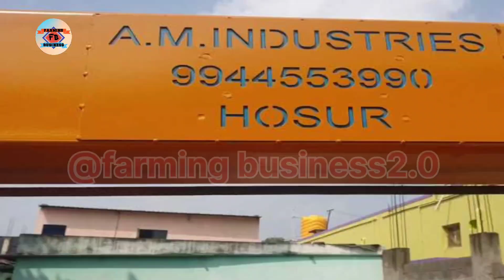tractor borewell machine /ट्रॅक्टरवरील बोरवेल मशीन संपूर्ण माहिती /(@tejasvlogs1616 )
मेरे भाई के चॅनेल कि लिंक

ट्रॅक्टर मालकचे नावं :तेजस गोरख मुंडे
पत्ता :रा ढगेवाडी ता धारूर जि बीड
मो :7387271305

जर कोणाची बोर मध्ये मोटर अडकलेली असेल, किंवा क्षार कट करायचे असतील, मोटरगाळाने भरलेली असेल, बोर रिफ्रेश करायचा असेल  तर वर दिलेल्या नंबर वरती कॉन्टॅक्ट करावा 👏👏👏
borewell
borewell drilling accident
borewell drilling in india
borewell drilling machine
borewell drilling water
borewell machine in tractor
borewell tractor machine
new borewell drilling
tractor bore machine
tractor borewell drilling
tractor borewell drilling machine
tractor borewell drilling water
tractor borewell machine
tractor borewell machine price in india
tractor mounted borewell machine
tractor mounted borewell machine price in india